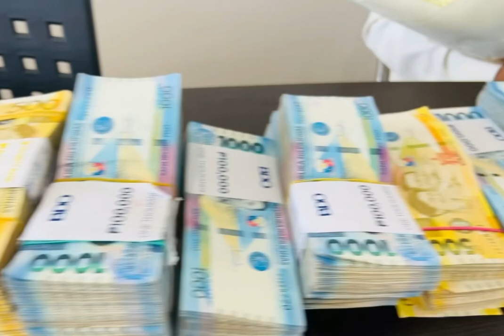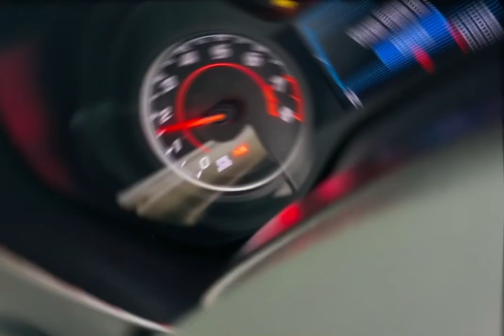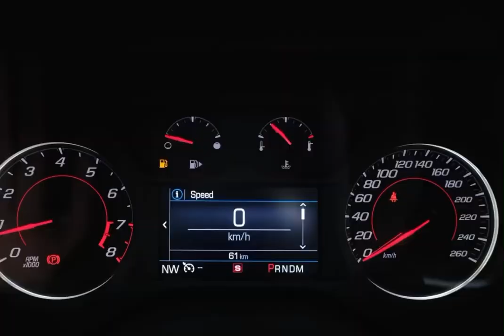Another SPORTSCAR owner sa team!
“Meet & greet Chevrolet CAMARO SCHOCK” Katas Hypersonic of Explosion Worldwide ❤️